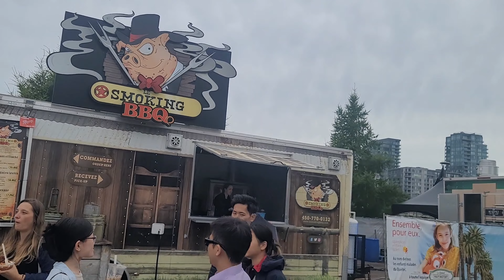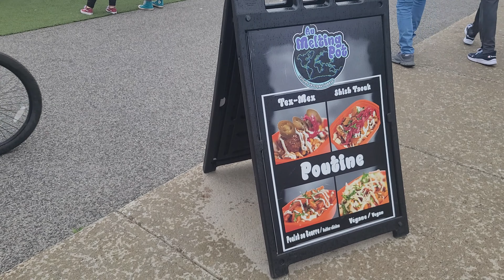Poutinefest!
Checking out Poutinefest in Montreal!

Check out my Instagram and Facebook pages where I post daily.
Facebook.com/DannyRiskit
Instagram.com/DannyRiskit

Also it would be really awesome if you would donate/tip but no pressure to .

All items are purchased by myself with no endorsements or sponsorship unless otherwise stated/noted.